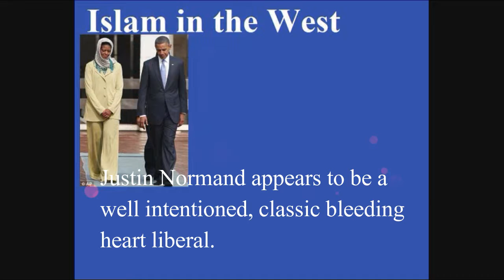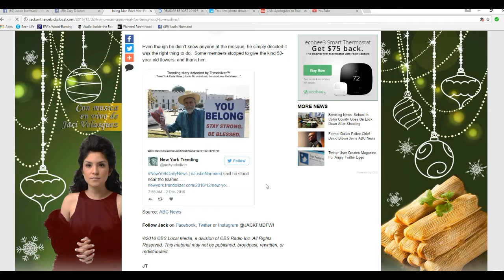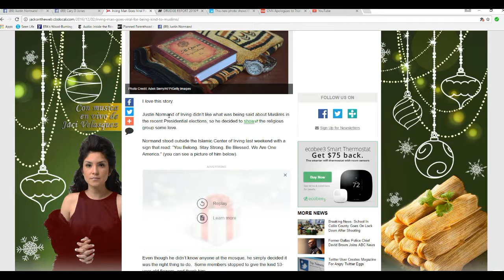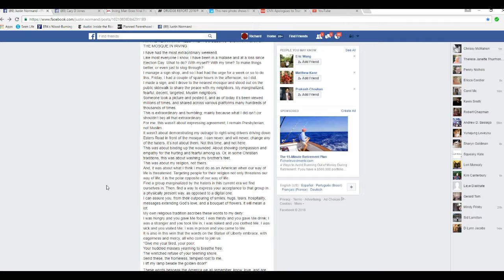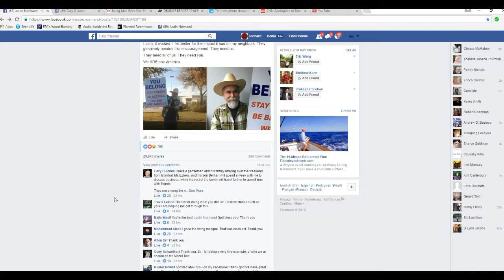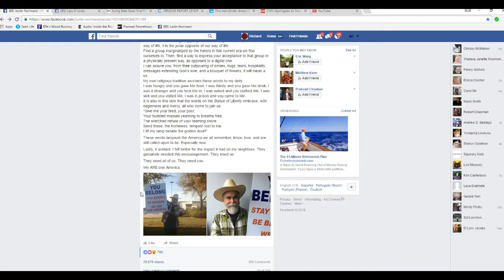Texas man is kind to Muslims in Texas, but needs to learn a little more about the world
Justin Normand is a well intentioned bleeding heart liberal. He decided to be kind to his Muslim neighbors one day and held up a sign saying "You belong..." in front of a mosque in Irvine, Texas. . The photos went viral.
  Now it would not be right to fault Justin for being nice to his Muslim neighbors. Fine. He is a nice guy, but he does need to learn a few things about the way the world works. I cannot say anything bad about him, but please, do some reading. Visit a site or two such as Bare Naked Islam.